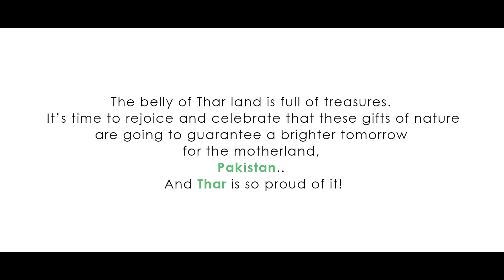Thar Dream: Thar Badle ga Pakistan (English Subtitles)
Thar will change Pakistan
تھر بدلے گا پاکستان
A beautiful dedication by Faakhir

Alhamdulillah 2017 was a great year.  Both mining & power projects are ahead of schedule and below budget.  We have sold our entire mining capacity (~4000 MW) to Pakistan’s top investors (Engro, Thal, Hubco, HBL, Liberty, Lucky, Saddiqsons & Arif Habib) and are on our way to produce indigenous power that is the cheapest in Pakistan’s history as the largest private partnership ever with GoS.
Yet, we recognise Tharis as the real stakeholders of this project. Our duty is to them. They will receive financial dividend for the lifetime of the project - first time in Pakistani history. Extensive work being done on education, health, livelihood etc. We have pioneered a revolutionary tradition by bringing Thari women from water pitchers to steering of dump trucks. If we can be the biggest public-private partnership by $ value why can’t we do the same in social sector? We can, Inshallah.

In 2018, Pakistan will realise the Thar Dream. This year our goal is to transfer the first electron from Thar to the national grid. In 2018 we will also complete relocation of our first village - solar-powered and WiFi-enabled - the best resettlement in Pakistan. Our schools will enroll 5000 students. Our 82 bed hospital will be complete. We will begin work on a technical college and would be close to planting million trees. And throughout ensuring 75% jobs for locally educated Tharis.
What can you do? Come & visit Thar.  See the change. Contribute. Guide us and pray for us.
To celebrate the new year, one of Pakistan’s favourite sons Faakhir has composed a song with lyrics in four different languages - Sindhi, Dhatki, Urdu and Chinese - representing our dream. Enjoy and distribute the song over social media. May Allah help us as we build towards a prosperous and caring Pakistan.

Shamsuddin Shaikh, CEO, Sindh Engro Coal Mining Company & Thar Foundation